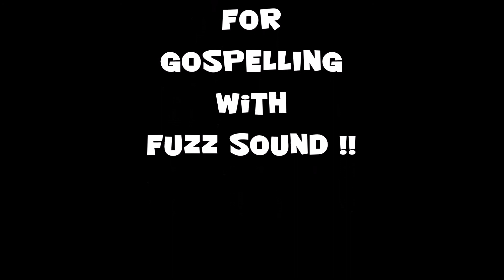Gospel attempt with Earthquaker Devices Hoof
Is it really "gospel" ? Well, probably no...
But it's really old Big Muff sound with the Earthquaker Devices Hoof.
The Hoof is a nice fuzz pedal...